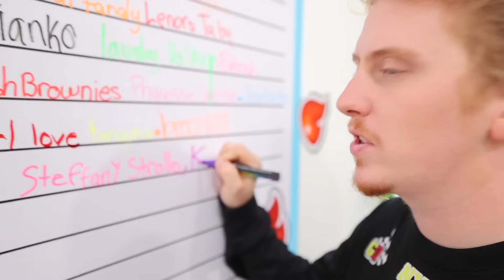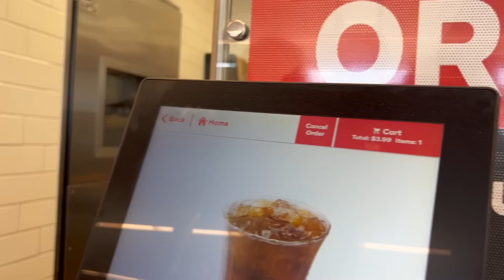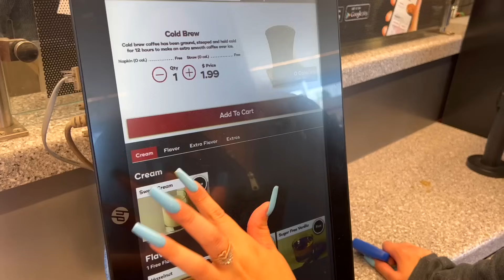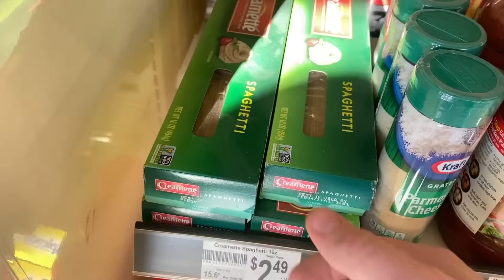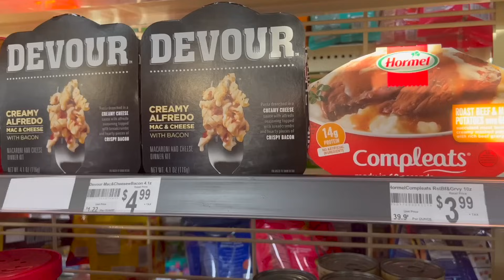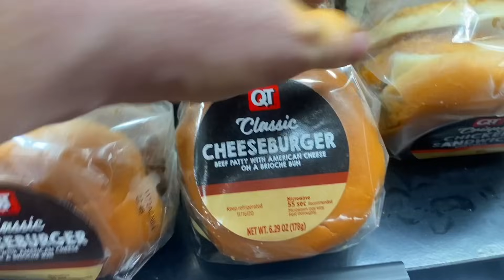EATING ONLY GAS STATION FOODS FOR 24 HOURS